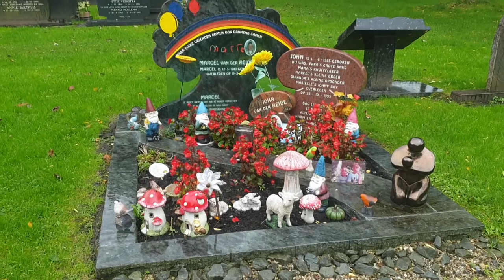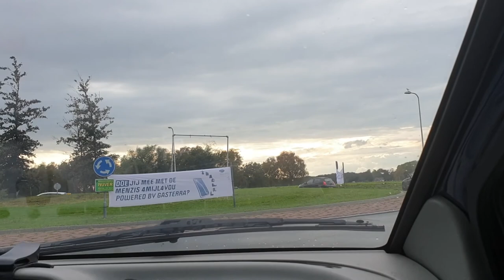Naar Aduard Met Roderick en mijn oudste zus weer zien #760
Ja hoor wij gaan een dagje op en neer naar Aduard even me zus zien en even naar het graf van mijn overledene taxivriendje van vroeger, maar toch wens ik jullie heel veel kijk plezier

 Dieren

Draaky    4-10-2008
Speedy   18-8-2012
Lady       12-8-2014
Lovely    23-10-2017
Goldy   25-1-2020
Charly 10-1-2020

Afspeellijsten:
✖ VLOGS -
✖ PERSOONLIJK -
✖ TAGS & CHALLENGES -
✖ SHOPLOGS -
✖ Knutselen